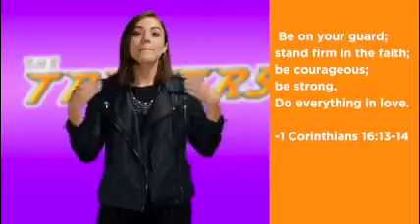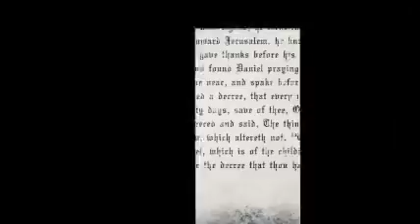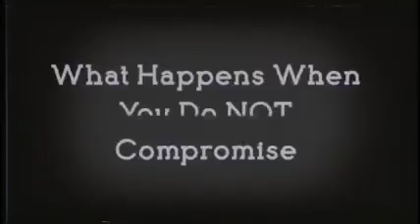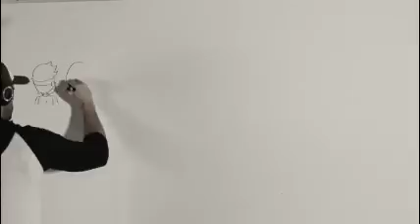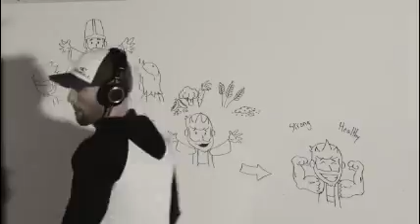The Tracers: The Daniel Dilemma- I Can be Like Jesus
Join us for a full Kids Church Experience as we WORSHIP, LEARN GOD'S WORD, & HEAR A TRUE STORY FROM THE BIBLE!